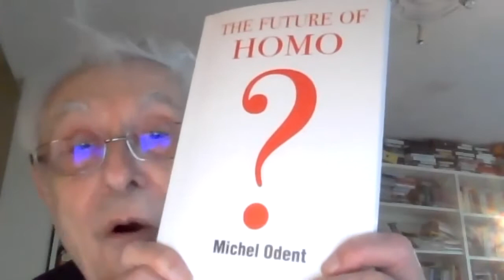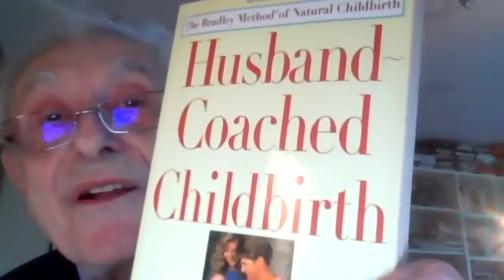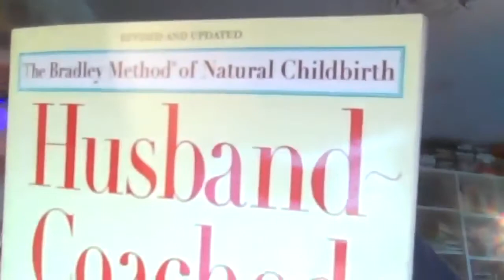Michel Odent - How Birth Prepares Lactation (11458)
Michel Odent, MD, has been in charge of the surgical unit and the maternity unit at the Pithiviers (France) state hospital (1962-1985). During many years he has been the only doctor in charge of about 1000 births a year. He is the founder of the Primal Health Research Centre (London). He is the author of the first article in the medical literature about the initiation of lactation during the hour following birth (1977), of the first article about the use of birthing pools (Lancet 1983), and of Michel Odent, MD, has been in charge of the surgical unit and the maternity unit at the Pithiviers (France) state hospital (1962–1985). During many years he has been the only doctor in charge of about 1000 births a year. He is the founder of the Primal Health Research Centre (London). He is the author of the first article in the medical literature about the initiation of lactation during the hour following birth (1977), of the first article about the use of birthing pools (Lancet 1983), and of the first article applying the 'Gate Control Theory of Pain' to obstetrics (1975). He created the Primal Health Research database He has been a member of the Professional Advisory Board of La Leche League International for about 40 years. Author of 15 books published in 23 languages. His latest book is titled “The Future of Homo” (World Scientific 2019)

Michel Odent is Visiting Professor at the Odessa National Medical University and Doctor Honoris Causa of the University of Brasilia. To purchase his book, The Future of Homo,

The interviewer is Suzanne Colson, BA, MSc, PhD, Midwife, Visiting Principal Research Fellow of
Canterbury Christ Church University